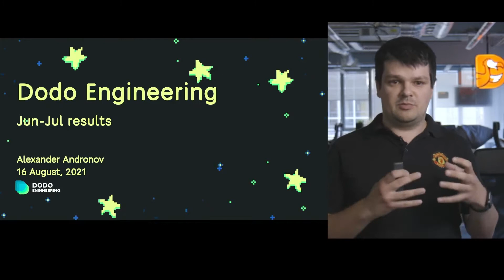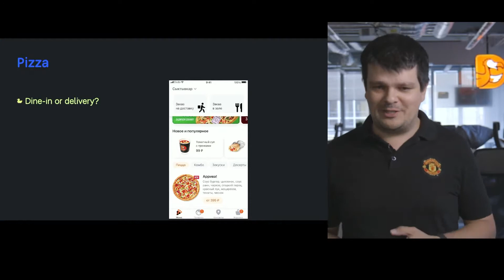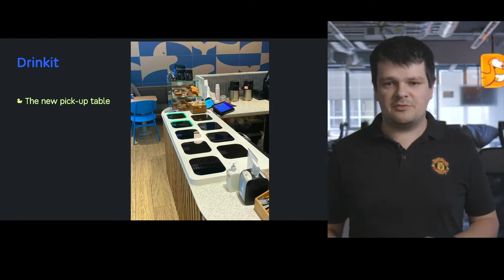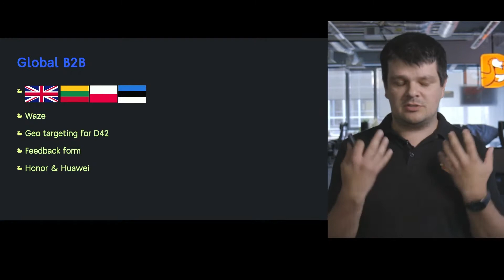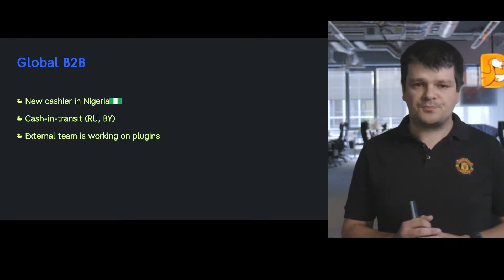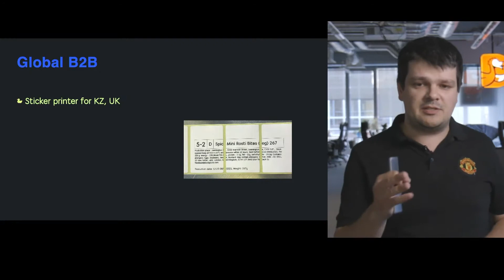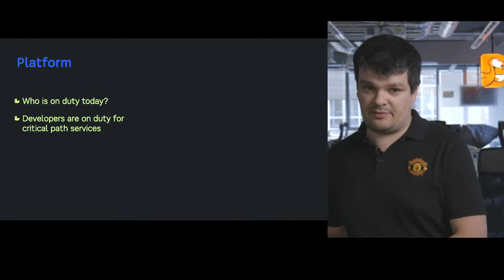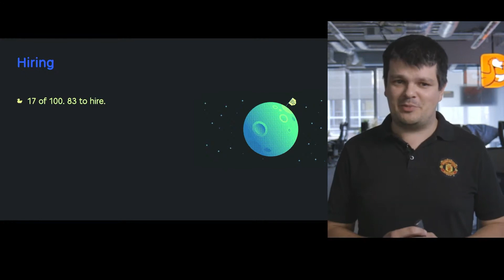Мы обновляем Dodo IS по несколько раз в день: что и как изменилось в системе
Александр Андронов — CEO Dodo Engineering

Dodo Engineering —  часть Dodo Brands,  развивает собственную цифровую платформу Додо ИС для управления ресторанным бизнесом

Следить за тем, как разработчики пилят IT в Додо

01:32 Обновления в приложении Додо Пиццы: сторис, дистанция до пиццерии, выбор заказа в зале или на доставку
03:36 Нативный чат в поддержке
04:26 Любимые продукты в приложении
04:50 Что нового сделали для Донер 42: онлайн чеки
05:11 Дринкит: симулятор заказов для тренировки команды в пиковые часы и новая умная выдача
06:52 Глобальные продукты: экраны мотивации, локализация приложения, поисковая система в Базе знаний
09:26 Global B2B: люди
10:58 Global B2B: кассы
12:45 Принтер маркировок в Казахстане и Великобритании
13:27 Изменения в платформа
14:48 Дежурство разработчкиков
15:40 Аналитическая платформа: финансовые дашборды
16:28 SLA: про стабильность системы
16:58 Проект +100 разработчиков